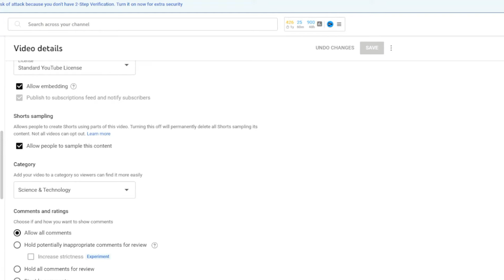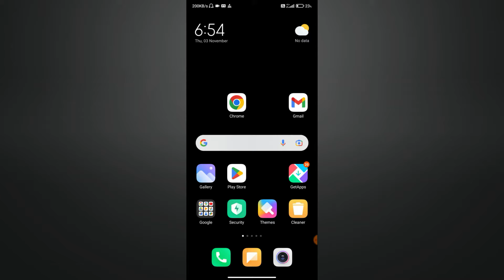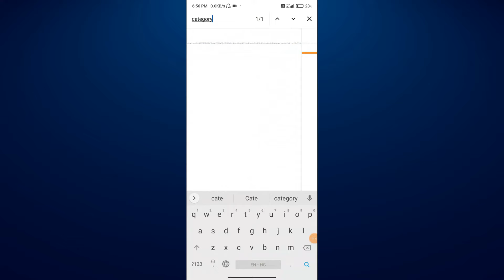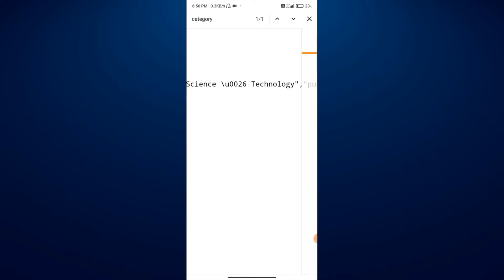kisi bhi video ki category kaise Dekhe | किसी भी YouTube चैनल की Category कैसे पता करें 2022 New 🔥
kisi bhi video ki category kaise pata kare | किसी भी YouTube चैनल की Category कैसे पता करें || kisi bhi video ki category kaise Dekhe | किसी भी YouTube चैनल की Category कैसे पता करें

Hi Dosto :-
Aaj Ki Is Video Me Maine Apko Bataya Hai ki kisi Bhi Youtube Video Ki category kaise pata kare ji ha dosto aap kisi bhi video ya phir youtube channel ki category dekh sakte hai wo bhi 2 minite me ...

Coverd Topics :-

kisi bhi youtube video ki category kaise dekhe
category
how to find any youtube channel category
youtube category
youtube video category
Youtube category kaise pata kare
channel category
Youtube cahannel category kaise pata kare
chanel
How to find youtube channel category,
kisi bhi youtube channel ki category kaise pata kare
kisi bhi youtube channel ki category kaise dekhe
how to find any youtube channel category change
how to find any youtube channel category Hindi
youtube channel category
youtube category change
category list
videos category
technical yogi
youtube channel category change
kisi bhi video ki category kaise pata kare
kisi bhi channel ki category kaise pata kare
kisi bhi youtube video ki category kaise pata kare
kisi bhi channel ka category kaise check kare
youtube video ki category kaise pata kare
youtube video category
how to check youtube video category,category